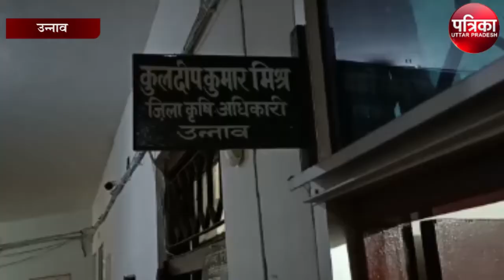ब्लॉक प्रतिनिधि द्वारा निरीक्षण पर जिला कृषि अधिकारी ने माँगा जवाब